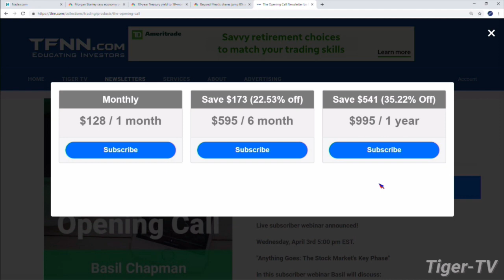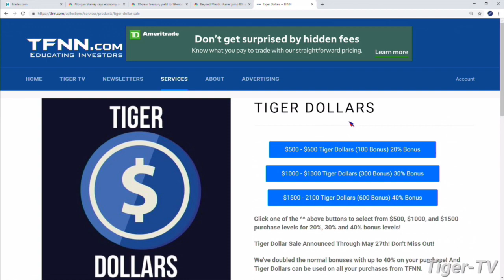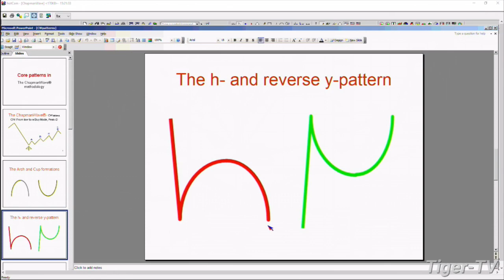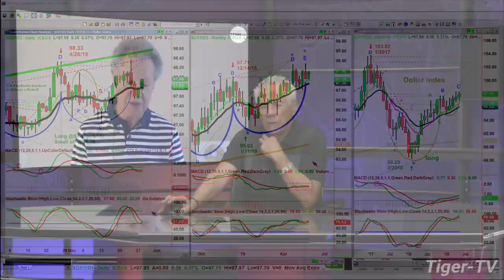Basil Chapman on the Tom O'Brien Show - May 28th, 2019